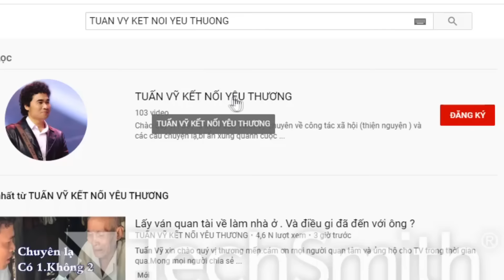Cuộc đối chứng của cô Dung và chị Nga. Có một sự hiểm lầm không hề nhẹ.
Bước 1.
Quý vị cho tuấn vỹ thông tin.
1 Anh chị ở đâu ?
2 người anh chị tìm là ai
2 thất lạc bao lâu rồi. Những năm nào ?
4 Có tên tuổi hoạc hình ảnh không ?
Chờ tuấn vỹ xem qua thông tin rồi tới
Bước 2.
Tuấn Vỹ  sẽ có cuộc hội thoại với Anh chị. Anh chị kể về câu chuyện của mình. Buổi trò chuyện đó được ghi nhận và đăng lên youtube.
2 Quý vị nên nêu ra một khoản tiền hậu tạ . Thưởng cho người báo tin chính xác người quý vị cần tìm . Tùy theo đều kiện của quý vị, không bắt bộc là số tiền bao nhiêu. ( Tiền thưởng càng cao thì cơ hội tìm được người càng cao )
Lý do có tiền thưởng là để khuyến khích cho người báo tin.
Tiền thưởng chỉ trao sau khi tìm được đúng người. Ngoài ra quý vị không tốn 1 khoản chi phí nào khi chưa kiếm được đúng người.